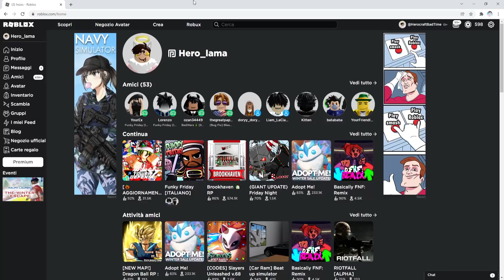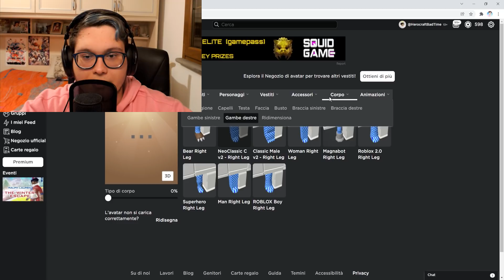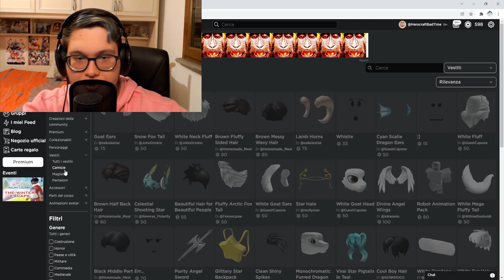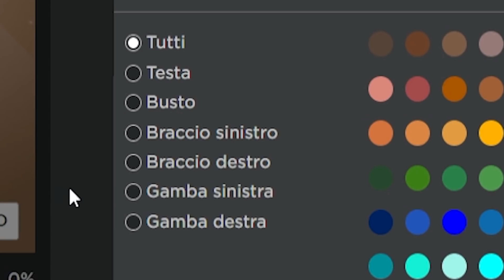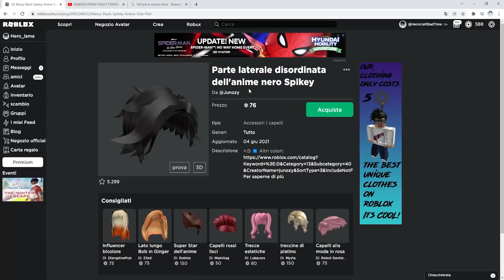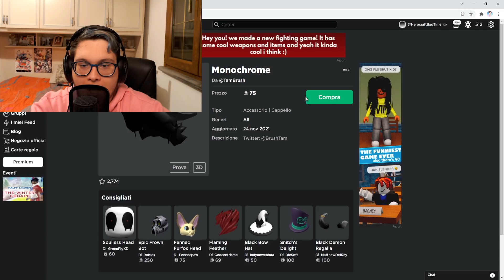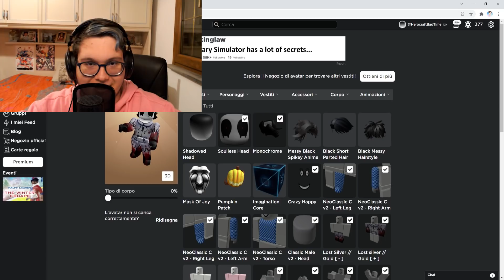CREO IL PROFILO SEGRETO DI POKÉMON EXE SU ROBLOX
LAMETTI! OGGI CREO IL PROFILO SEGRETO DI POKÉMON EXE SU ROBLOX CHE NE DITE?